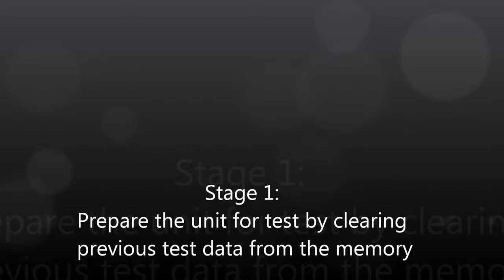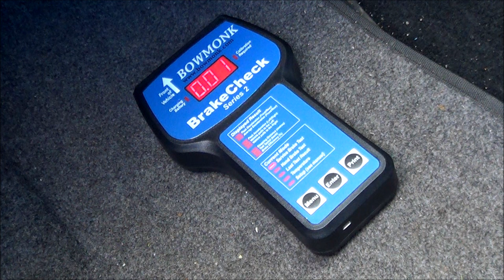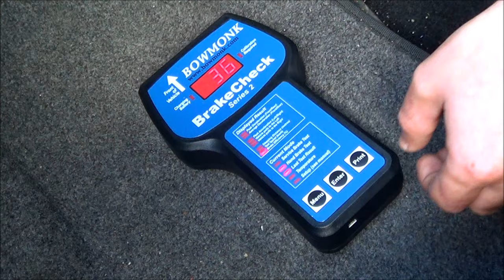bowmonk brake meter | decelerometer | brake tester | getech garage equipment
A video showing the use of a Bowmonk decelerometer to test a class 4 vehicles service and parking brake capabilities.